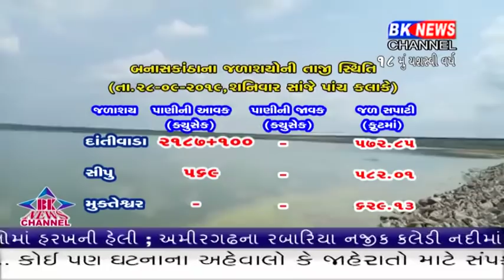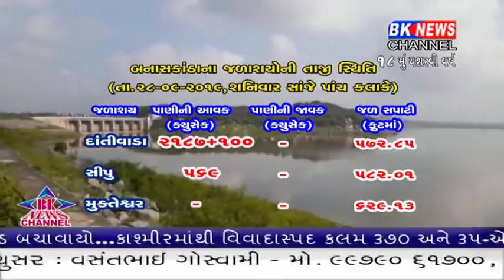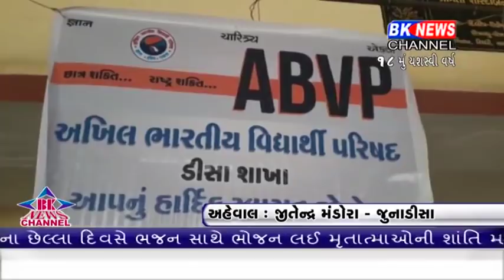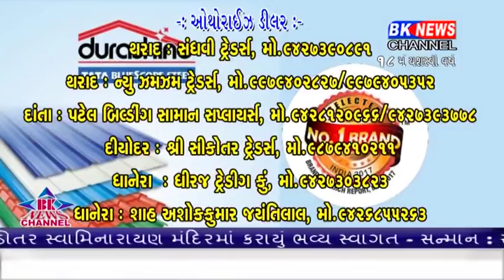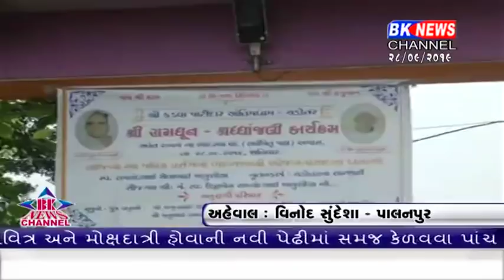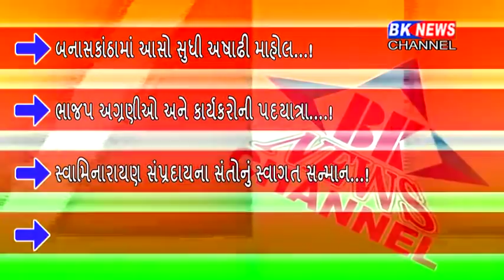28 09 2019